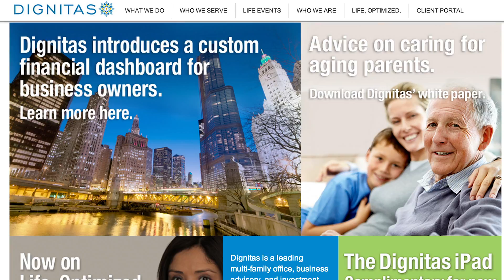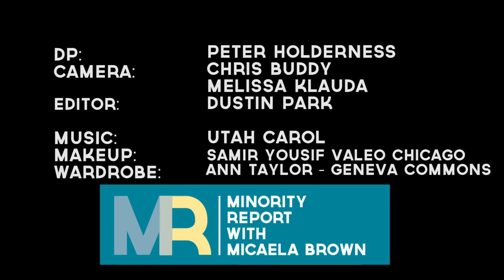Minority Report w/ Micae Brown by Chicago Sun-Times: Dignitas Nicholas Delgado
Micaela Brown sits down with Nicholas Delgado to talk about how he started a financial firm, Dignitas, as a result of the 2008 financial crisis.